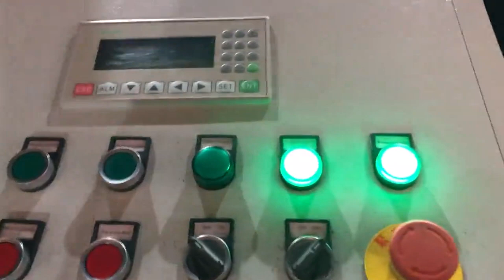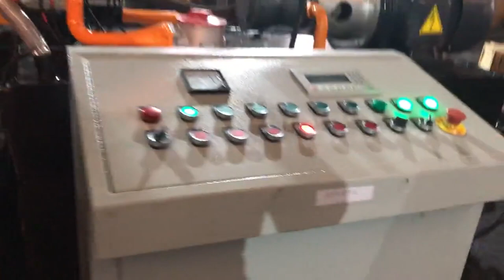aluminium 6063 scrap packing briqutted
aluminium 6063 scrap Lithuania, aluminium 6063 scrap UK, China Aluminum Scrap 6063 manufacturers, Select 2020 high quality Aluminum Scrap 6063 products in best price from certified Chinese Aluminium Alloy manufacturers, Aluminium Plate suppliers, wholesalers and factory on Made, in, China.com China Aluminum Scrap 6063 Belgium, Aluminum Scrap 6063 Norway, Scrap, Aluminium, Wire manufacturer, supplier in China, offering Aluminum Scrap 6063, Aluminum Extrusion 6063 Scrap, Metal Scraps, High Purity Aluminum Ingots 99.7% Aluminum Ingots with SGS Report, High Purity Aluminum Ingots 99% Wholesales Price and so on. China Aluminum Scrap 6063 Guinea, Aluminum Extrusion Mexico, Looking for aluminium 6063 scrap, Youve come to the right place. This page is your aluminium 6063 scrap one, stop source for the competitive prices and quality, Wholesale Aluminium 6063 Scrap San Marino, Aluminium 6063 Rwanda, Alibaba.com offers 1,410 6061 extrusion aluminum scrap products. About 42% of these are Aluminum Scrap, 33% are Aluminum Profiles, and 0% are Aluminum Wire. A wide variety of 6061 extrusion aluminum scrap options are available to you, such as type, application, and surface treatment. 6061 extrusion aluminum scrap Turkey, 6061 extrusion Tajikistan, Aluminum Scrap 6063, Aluminum, Metal Scrap manufacturer, supplier in China, offering Aluminum Scrap 6063 and Aluminum Wire Scrap, 100% Virgin Wood Pulp Copy Paper, Double a Copy Paper, High Quality Fasteners and so on. China Aluminum Scrap 6063 and Aluminum Wire Venezuela, Iceland, Aluminium Scrap 6063. Get Latest Price., crunchy, pleasing aroma and freshness. Our clients can avail these products in various packing options as per their requirements. We are having our global presence in the countries like USA, UK, Kenya, Canada, Belgium, Tazania, Dubai,, Aluminium Scrap 6063 Uzbekistan, View Specifications Details Czech, We are one of the most trusted and reliable factory manufacturer of Aluminum Extrusion 6063 Scrap . We can supply in both large and small quantity, offer at whole sales price.For aluminum scrap metal services, handling most all aluminum, from 1000, What is Aluminum Extrusion Scrap 6063 Spain, Antigua and Barbuda, Aluminium Turning Scrap Available with us on Regular Basis. Quantity, 30 ton ready Location, Udaipur, Rajasthan, Call us for further Details We are Importers Traders Suppliers of Aluminium Scrap Metal Alloys from past 40 years in Udaipur, Raj,, Having Global Reach Presence in almost all big cities in India. We are having a good network of Metal Industry Expertise in supplying Good, Metal Scrap Lebanon, Aluminium Turning Scrap Manufacturer Australia, Wholesaler of Scraps Metals, Aluminium, Lead Scrap, Brass Scrap and Nickel Scrap offered by N. A. International, Surat, Gujarat. Scraps Metals Sri Lanka, Aluminium Wholesaler from Surat Montenegro, You have a huge variety of products to experience with such as China Aluminum Scrap 6063 Extrusion listed above and its similar choices, aluminum extrusion, aluminium profile, aluminum profile. Match them with the top quality Chinese Aluminum Scrap 6063 Extrusion factory manufacturers list and more here. China Aluminum Scrap 6063 Extrusion Nigeria, Aluminum Andorra, Aluminum Scrap, 99.9% Aluminum Scrap, Metal Scrap manufacturer, supplier in China, offering Aluminum Extrusion Scrap 6063 for Sale, High Quality Cheap Copper Wire Scrap 99.99% Pure Copper Scrap Copper Tube Scrap 99.95 Bright Copper Scrap From China, Factory Price Buy High Purity Zinc Ingots and so on. China Aluminum Extrusion Scrap 6063 for Sale Cote D Ivoire, China Ireland, Scrap, Aluminum, Aluminium manufacturer, supplier in China, offering Hot Sale Aluminum Extrusion 6063, Wheel Scrap, Aluminum Ubc Scrap, Copper Cathodes 99.99% Factory Direct Sale, Copper Sheet 99.99%, Copper Plate 99.99%, 99.99% Pure Copper Cathode Sheets and so on. China Hot Sale Aluminum Extrusion 6063 Austria, Wheel Scrap Chile, Competitive aluminium scrap 6063 products from various aluminium scrap 6063 manufacturers and aluminium scrap 6063